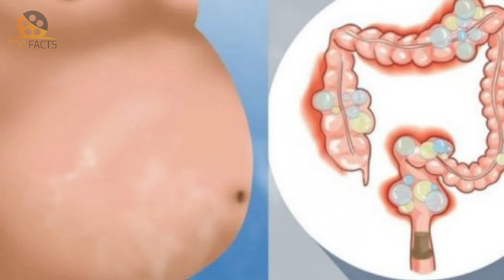أهم المشروبات لطرد الغازات من القولون